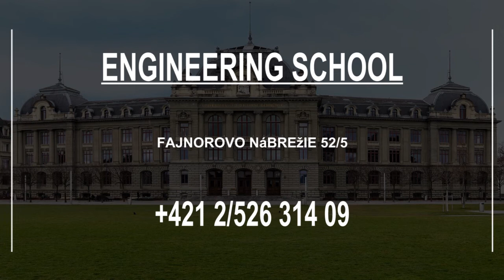Vocational College in Bratislava, Slovakia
Must Watch…. Best Vocational College in Bratislava, Slovakia

This list of Best Vocational College in Bratislava, Slovakia has been compiled by our Education experts after online / offline research combined with the reviews from our users. If you know any institution that we missed, please mention in the comment box below. This list will be updated from time to time.

List:

Slovak University of Technology in Bratislava

vocational school
Dúbravská cesta 3396

Stredná odborná škola technológií a remesiel
Ivanská cesta 21

Engineering school
Fajnorovo nábrežie 52/5

Stredná priemyselná škola elektrotechnická
Zochova 764/9

Secondary vocational school for students with hearing impairments
Koceľova 953

Stredná Odborná Škola
Na Pántoch 7700

SOŠ Hotelových služieb a obchodu
Na Pántoch 7700

Stredné Odborné Učilište Strojárske
Saratovská 2141/26

MOD'SPE Paris Central Europe
Hviezdoslavovo námestie 20

Faculty of Architecture STU
Námestie slobody 2911/19

Koruna Academy, s.r.o
DK Ružinov, Ružinovská 28

Imagine Center for Learning
Landererova 8

PROAVIATE s.r.o.

Štúdio Kaplnka VŠMU
Ventúrska 268/3

JetAge, s.r.o.

SOŠ Informačných technológií
Hlinícka 1

High School of Media and Information
Kadnárova 7

FAJNOROVA BALLET ACADEMY
Klincová 733

Stredná zdravotnícka škola Záhradnícka 44
Záhradnícka 44